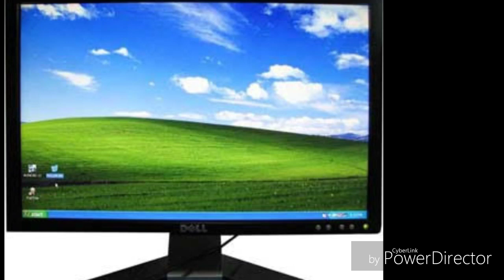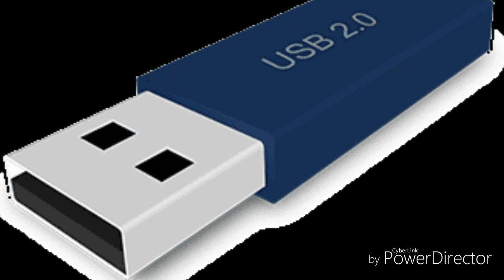সহজ কম্পিউটার শিক্ষা প্রথম পর্ব part-1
আজকের বিষয়- কম্পিউটার কি এবং এর বিভিন্ন যন্ত্র সমূহ ।
ছবি সূত্র-ইন্টারনেট।